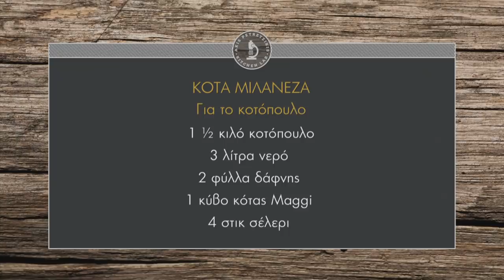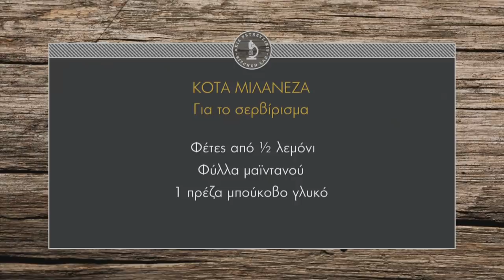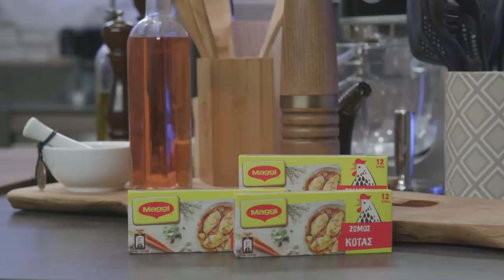Κότα μιλανέζα Επ. 20 | Kitchen Lab TV | Άκης Πετρετζίκης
Κότα μιλανέζα Επ. 20 | Άκης Πετρετζίκης TV

Παρουσίαση: Άκης Πετρετζίκης
Σκηνοθεσία: Πάνος Γεωργίου
Αρχισυνταξία: Νάσια Κόλλια
Διεύθ. Φωτογραφίας: Γιώργος Μιχελής
Οργάνωση Παραγωγής: Δημήτρης Κολοβός
Εμπορικό Τμήμα: Mary-Rose Ανδριανοπούλου,  Ζωή Κωνσταντοπούλου
Β. Σκηνοθέτη: Πολύβια Μενοίκου
Τεχνικός Προϊστάμενος: Βασίλης Καρυπιάδης
Σκηνογραφία: Αναστασία Χαρμούση
Γραφικά: Παναγιώτης Πατσιαούρας
Sous Chef: Μάρκος Παπακωνσταντίνου
Βοηθός Sous Chef: Τηλέμαχος Δημητρακόπουλος
Βοηθοί Κουζίνας: Σοφία Βήτα
Διευθ. Παραγωγής: Διαμαντής Αρακάς
Floor Manager: Διονύσης Κυπριώτης
Οπερατέρ: Δημήτρης Τοπούλογλου, Άγγελος  Τσουκαλάς:
Χειριστής Ρομποτικής: Κώστας Τσέλης, Γιώργος Παρθένης
Χειριστής Cam Rail: Παν Παν
Ηχολήπτης: Στέφανος Κεραμύδας
Μοντάζ: Ειρήνη Κεφαλά, Ηλίας Αποστολίδης
Ηλεκτρολόγος: Μάκης Λάντος
Εκφώνηση: Νάσια Κόλλια
Ενδυματολόγος: Αλέξης Φούκος
Βοηθός Ενδυματολόγου: Αλέξια Μπελογιάννη